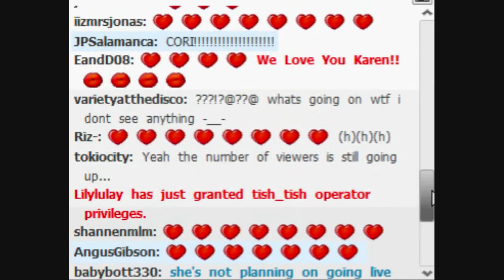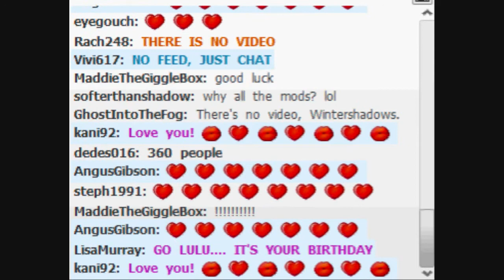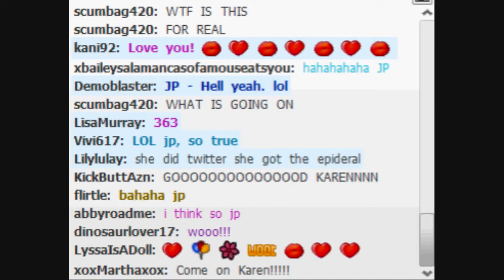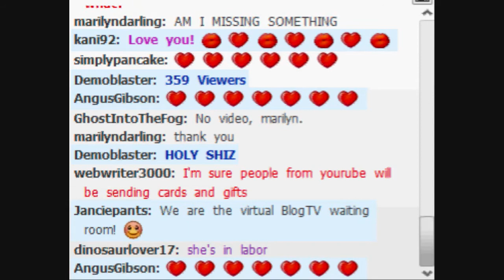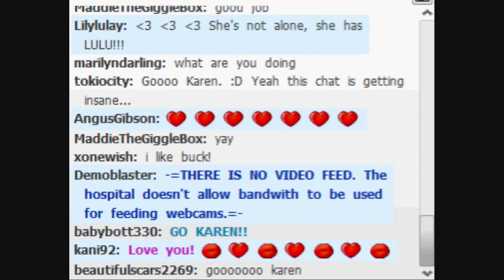Spricket24.3 Born Live on BlogTV chat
LuLu, being the fashionably cool infant that she is, does have a twitter, so follow4poo!

LuLu Augustine Alloy
was born the night of 16 JULY 2009 11:22PM CDT 8lb 12oz 22 inches long, blue eyes, dark auburn hair
BlogTV channel had over 375 viewers at the time with no video or audio feed.

This was only a little bit. I do have another 80 minutes of chat recorded from right after this clip ends. It is 11GB as is. Is anyone interested in seing it? At no time do any boobies or breastfeeding unicorn babies appear!  That would be one big blooper for a text chat doncha know!

Beethoven's Sonatina in G performed by Candy Bylik, and used with permission.

BlogTV main room chat room roster as LuLu was born (will update noted CST to correct CDT) :